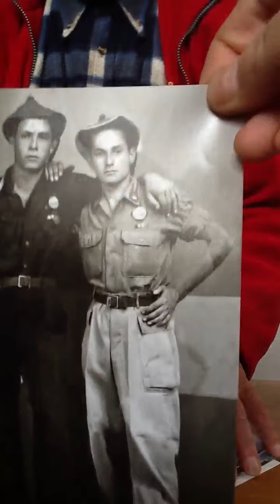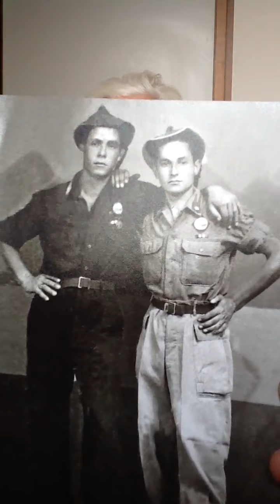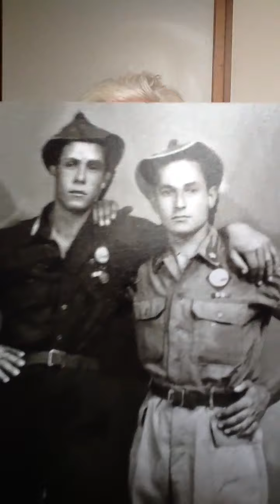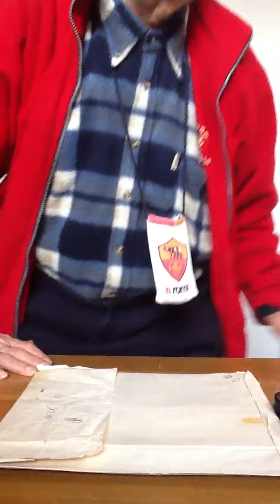Intervista ad Attilio Monti 3